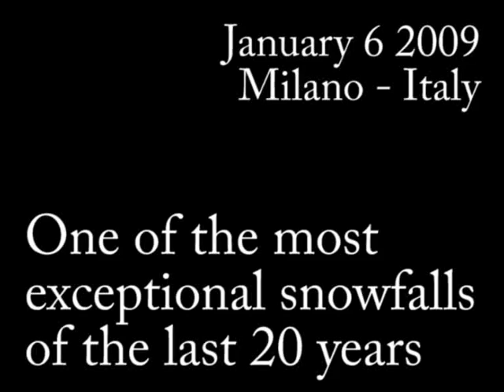Snow Unicycle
It was the most exceptional snowfall of the last 20 years in Milano, Italy.

The plan was to go skiing but holiday+snow='not a good idea to move by car'; and the it struck my mind: "would it be possible to unicycle on the snow?". The answer in the video.

I realise that the juggling is a little on the sloppy side, but the "road" was completly frozen where there wasn't snow.. so forgive me..
Also note that this is not a Muni but a crappy 30Euros ebay unicycle with smooth tires.